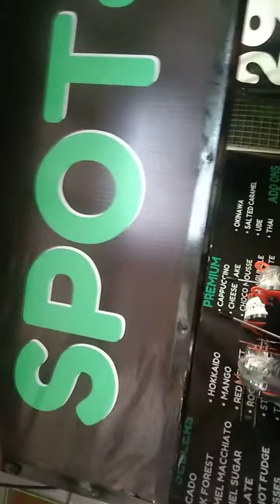HAPI 15TH BIRTHDAY MY DAUGHTER ALLIYAH MARIE NAG MILKTEA LANG KAMI